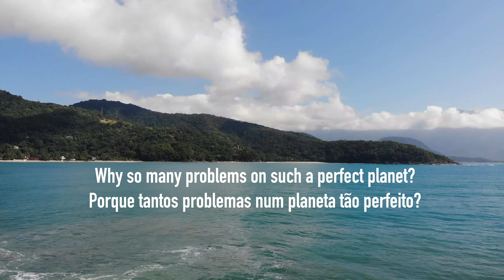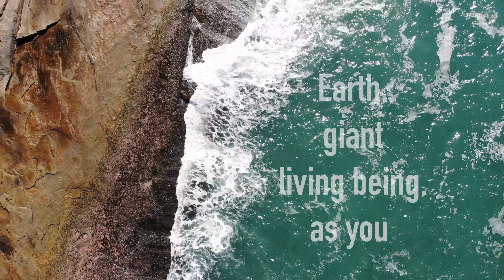Drone Flight - Pontao da Fortaleza - Ubatuba - Brasil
[ENGLISH]

Small peninsula formed by a large stone block presenting a beautiful landscape in Ubatuba, Sao Paulo, Brazil. Surrounded by sensational Atlantic forest.

By Marcelo Ozorio (@globaltravelman). Recorded in April 2020 during the pandemic times.

[PORTUGUES]

Pequena peninsula formada por grande bloco de pedra apresentando belissima paisagem em Ubatuba, Sao Paulo, Brasil. Rodeada pela sensacional mata atlântica.

By Marcelo Ozorio (@globaltravelman). Gravado em abril de 2020 durante o início da pandemia de Covid 19.

Music by Mark Ronson feat. YEBBA – Don’t Leave Me Lonely

tags: ubatuba praias tropical paisagens beleza mares oceano pedras mata atlantica ecologia planeta terra

tags: ubatuba beaches tropical landscapes beauty seas ocean stones atlantic forest ecology planet earth pontao pontal fortaleza praias do sul